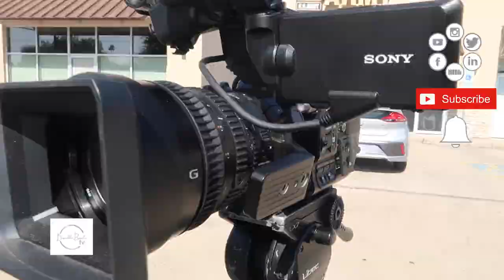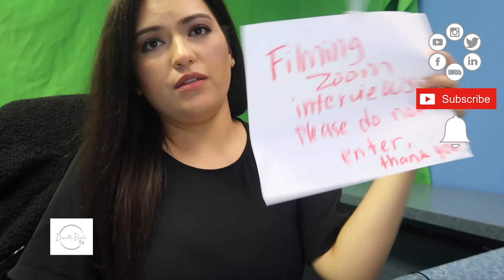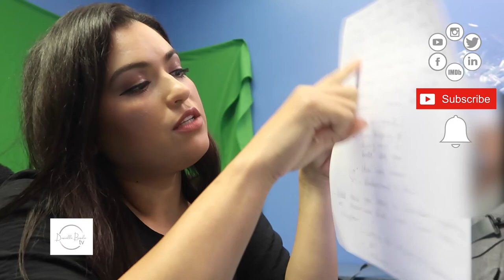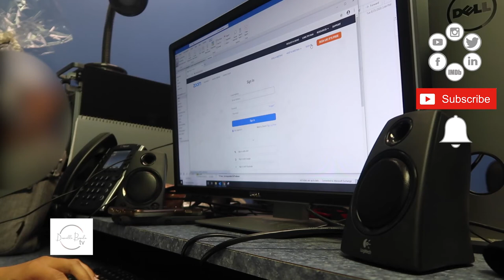Vlog 52 | Day in the Life | Syndicated Lifestyle & Entertainment TV Show Host & Executive Producer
Vlog 51:

A Day in Danielle's life as an Entertainment TV Host & Executive Producer!

WATCH DANIELLE ON:

KVEO CBS 23.2
Lifestyle Department
ValleyCentral.com

KTXS-TV
San Angelo & Abilene

FOLLOW DANIELLE ON:

IMDb: @DanielleBandaTV

VLOG MUSIC—
• Artist: Mitsches